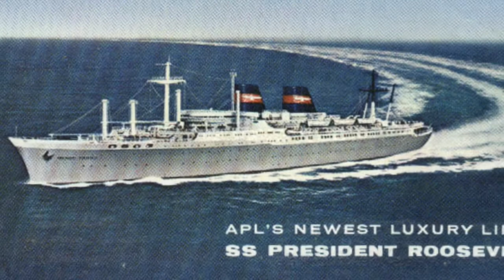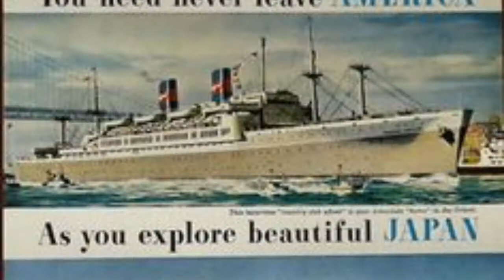American President Line Ships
Passenger Liners President Wilson and President Cleveland. President Hoover and President Roosevelt.
American luxury Liners.